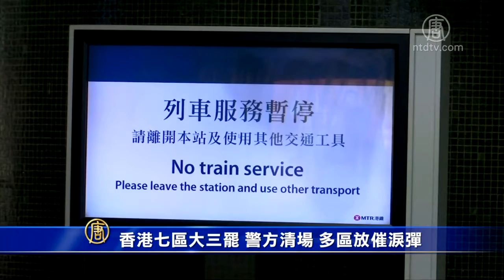香港七区大三罢 警方清场 多区放催泪弹【中国禁闻】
【新唐人北京时间2019年08月06日讯】香港民众在8月5日发起七个地区进行「大三罢」行动，有工会组织表示大约35万人响应。而警方在下午开始在香港、九龙、新界等地进行清场，发射多枚催泪弹、橡胶子弹及海绵弹。

在沙田的罢工集会，民众坐满在新城市广场和沙田大会堂之间的「百步梯」，有小朋友高举「林郑下台」的标语。

参与「大三罢」的香港市民 张先生：「好像我这样又有家庭，又有小朋友、老婆孩子的的人。你让我上前冲我也不敢，但你说出来罢工一天，那是可以的，就要出来支持一下。 」

在金钟，民众在夏悫道行车线设置路障，在消防车经过时让出马路，警方在下午4点多发射多枚催泪弹驱散民众。

有民众自发前往部分港铁站进行不合作运动，一度多条地铁线路服务暂停，香港国际机场也有超过200多架航班被取消。

香港市民 陈小姐：「虽然堵塞地铁是一个很不合作的运动，让很多人无法上班，很多人不开心。但是其实我们香港人更多的不开心是因为其他的时事，要他们去正视这个问题。」

入夜后，在沙田警署外，有民众焚烧杂物，消防员到场后将火扑灭。

晚上7点起，有防暴警察和速龙小队在深水埗钦州街和长沙湾道一带清场，期间发射多枚催泪弹、橡胶子弹，有学生记者额头被催泪弹击中流血，送院诊治。

警方在周二下午召开记者会，表示在周一共拘捕了148人，年龄从13到63岁，涉嫌非法集结、袭警、藏有攻击性武器等罪名。

而警方在周一总共发射了约800发催泪弹、140发橡胶子弹及20发海绵弹。

新唐人记者柯婷婷综合报导